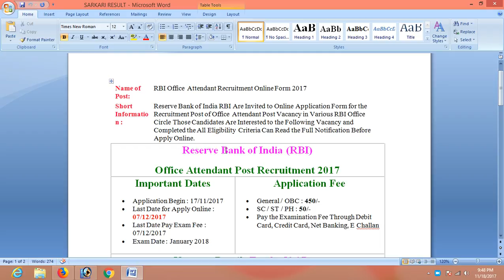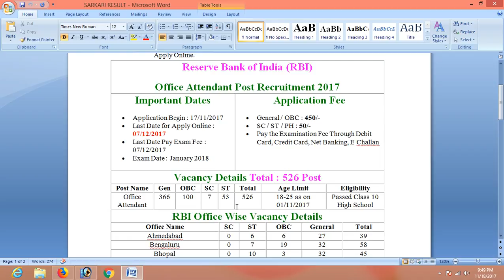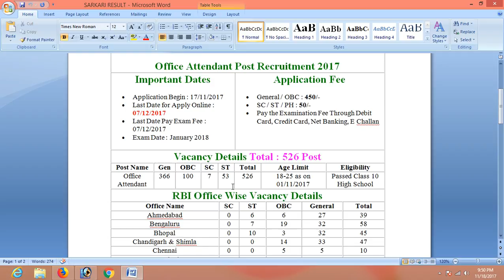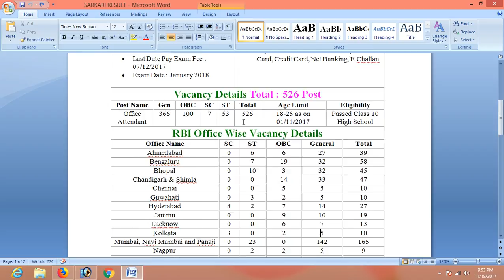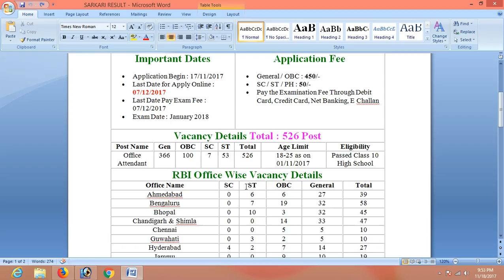RBI, RBI Office Attendant Recruitment Online Form 2017 | RBI JOBS | RBI VACANCY | SARKARI NAUKRI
RBI, RBI Office Attendant Recruitment Online Form 2017

PERSONAL CONSULTANT